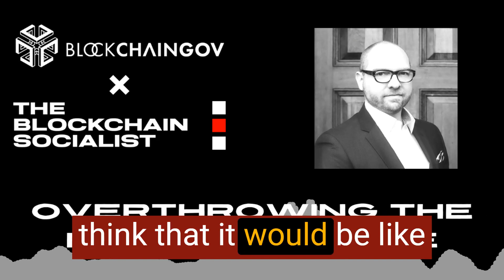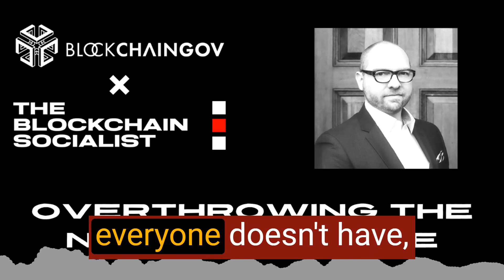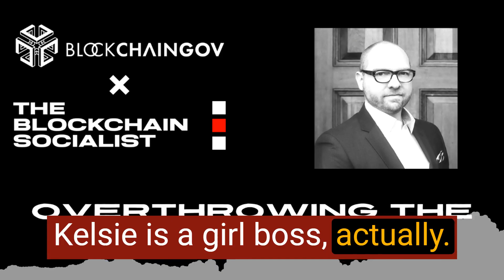The Network State hates DAOs | The Blockchain Socialist Highlights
This is a highlight from an interview with Quinn DuPont from the Overthrowing the Network State series.